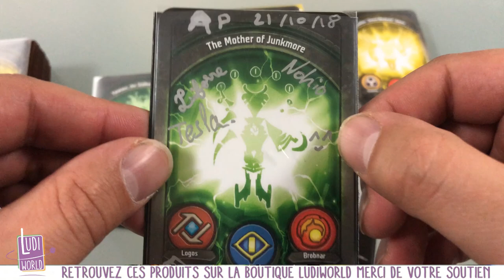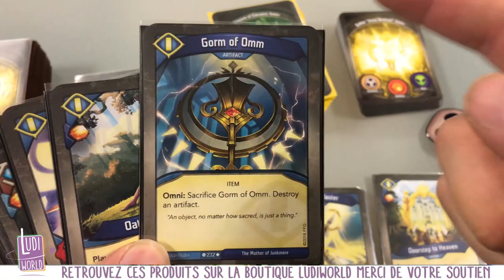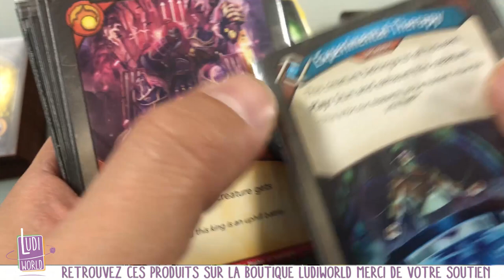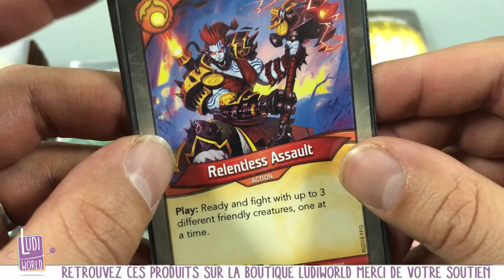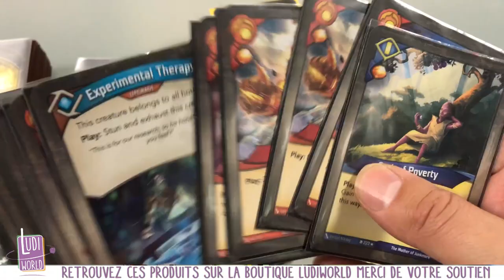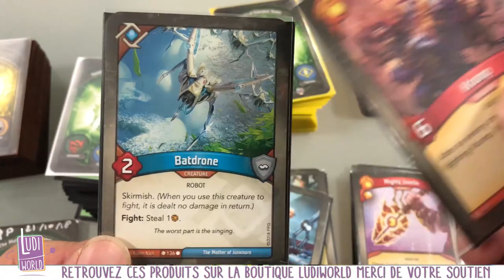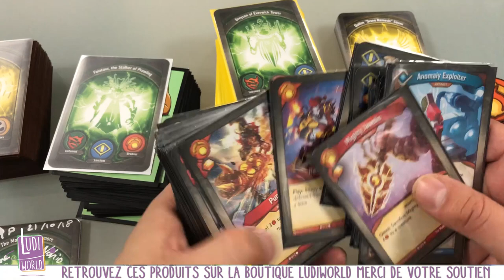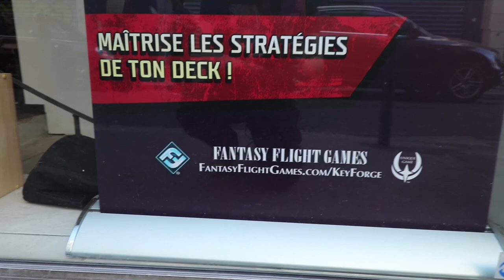1ER Tournoi Keyforge + MON deck du tournoi !!!!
à Bientôt !

- Ludovic -